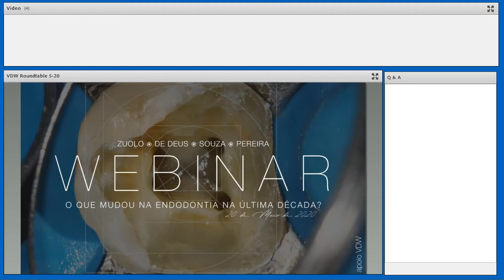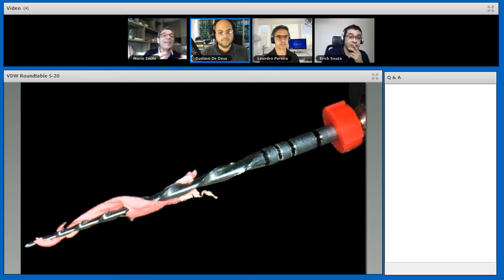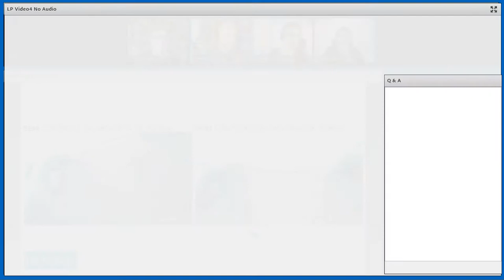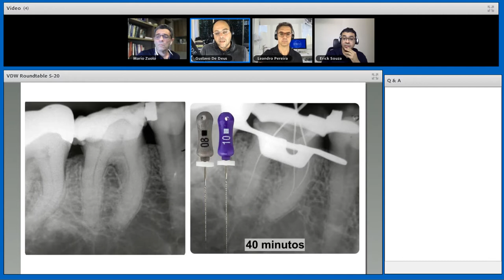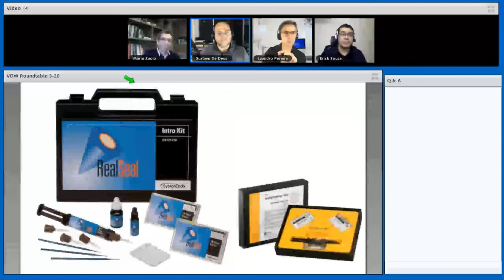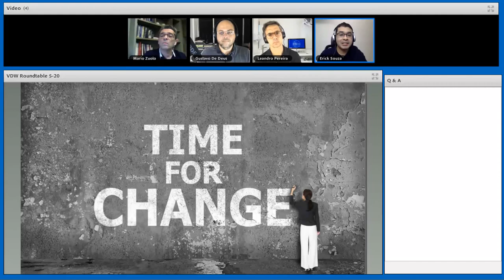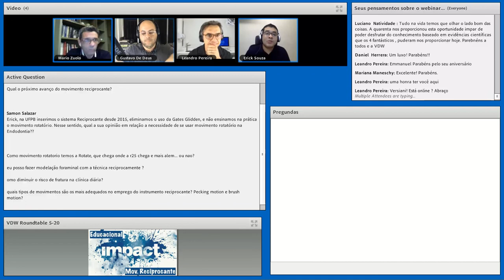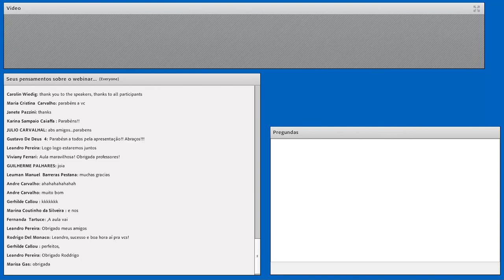VDW Dental · Webinar: What has changed in Endodontics in the last decade? (PT)